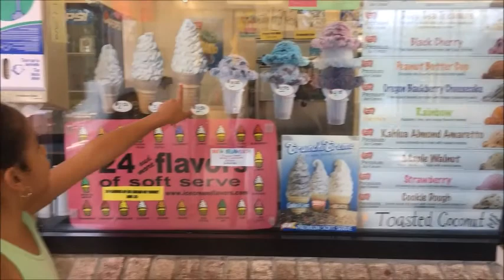Wednesdays DITL | Getting Healthy